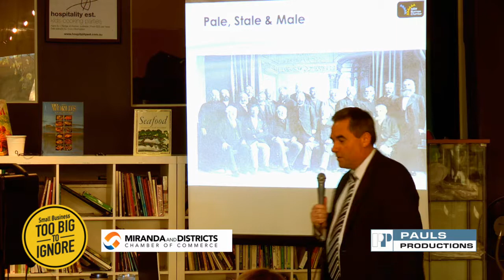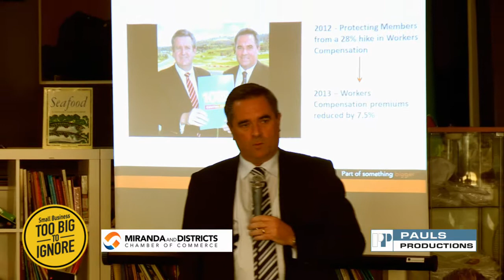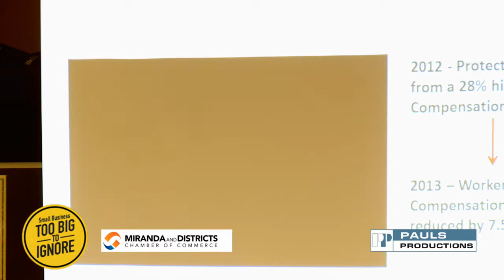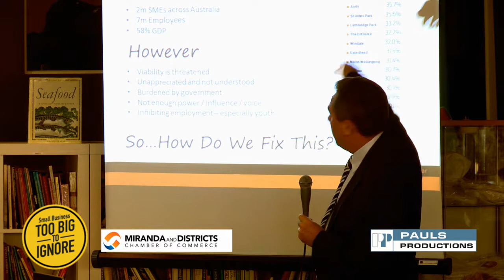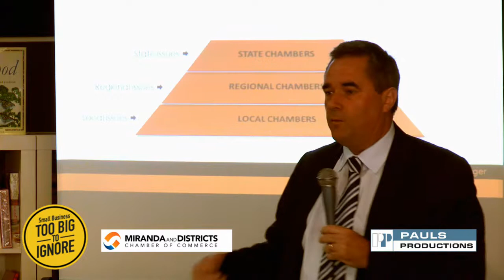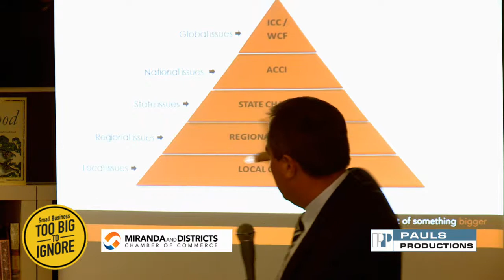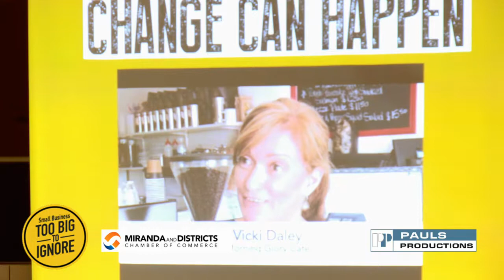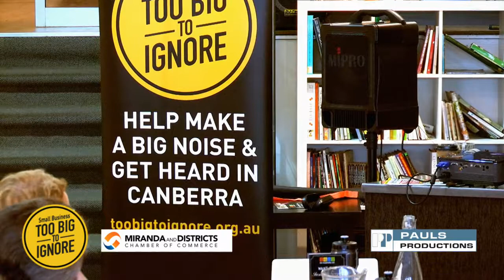Steven Cartwright, CEO NSW Chamber of Commerce, presents to MDCC members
On Wednesday May 29th the Miranda and Districts Chamber of Commerce held a breakfast forum for small businesses. Key speaker and NSW Business Chamber President, Stephen Cartwright spoke zealously about the "Small Business -- Too Big to Ignore" campaign, which aims to unite the voice of small businesses in Australia.

There are currently two million small businesses in Australia employing seven million Australians. These businesses generate 58% of Australia's GDP. But they are struggling.

The NSW Business Chamber is looking to cut red tape for businesses and reduce regulations so that running a business is easier. Cartwright maintains that the current Government are disconnected from the small business community and this needs to be remedied. He said "an influential chamber movement can be a catalyst for change, which is good for the community...the government doesn't create jobs, small businesses do."

Youth unemployment is of great concern to the "Small Business -- Too Big To Ignore" campaign, because many small businesses employ young people. But with weekend penalty rates almost running small businesses into the red it becomes harder to employ more staff. Many businesses struggle to stay open on a weekend simply because they cannot afford staff.

Cartwright wants to help small businesses by reducing the cost of running a business and making it more fulfilling. The Small Business -- Too Big to Ignore Campaign Aims to:
• Get tax and finance reforms for small businesses
• Make it easier for small businesses to get bank loans
• Look at cost cutting measures (energy usage, stationary costs etc)

The Small Business -- Too Big to Ignore Campaign needs small businesses to support it. Cartwright encourages people to put signs up in their shop windows, sign the online petition and talk about it to spread the word. 19,000 small business supporters have currently signed the online petition.

Timed to coincide with the election, the 2BIG2IGNORE billboard will start a six week journey on August 6th. The billboard is designed to encourage discussion and participation in the campaign. Cartwright hopes to engage with many small business owners during the billboard's route starting at the Big Banana in Queensland and work its way down the coast via many of the other 'big' Australian icons.